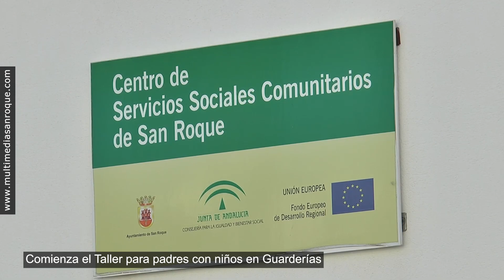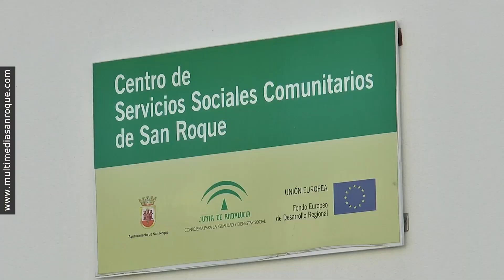NOTICIA INICIO TALLER DE GUARDERÍAS PARA PADRES 27 MARZO 2023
Comienza el Taller para padres con niños en Guarderías.
Mañana comienza en guarderías de todo el municipio el Taller “Creciendo con vuestra ayuda”, destinado a padres con niños entre 0 y 3 años. El taller, que tiene carácter gratuito y está organizado por la Delegación de Igualdad y Asuntos Sociales, se desarrollará en las dependencias de los centros de infantil en horario de mañana.